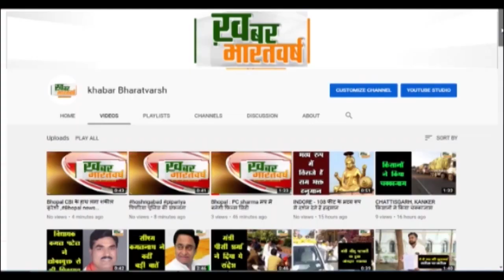अनूपगढ़ (राजस्थान) : अनूपगढ़ के रावला मंडी में लगातार हो रही चोरियों से रावला के निवासी काफी परेशान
अनूपगढ़ (राजस्थान) : अनूपगढ़ विधानसभा के रावला मंडी में लगातार हो रही चोरियों से रावला के निवासी काफी परेशान